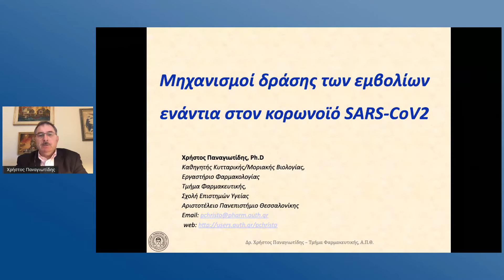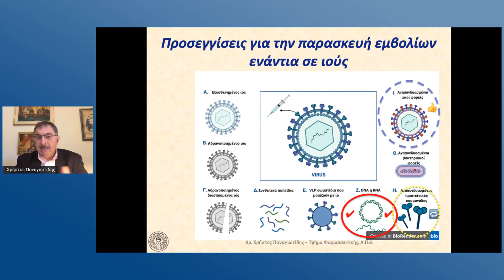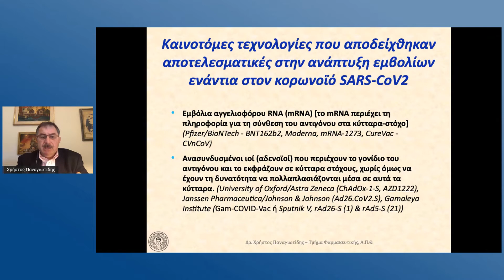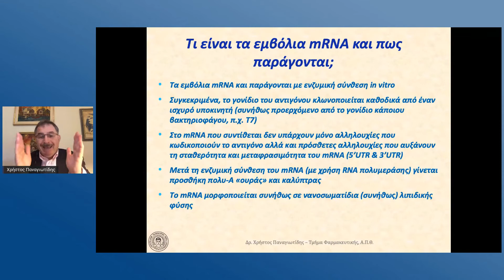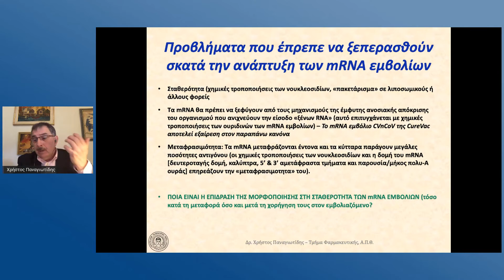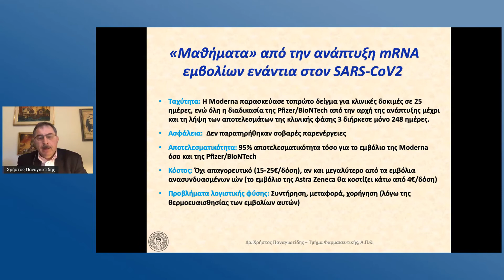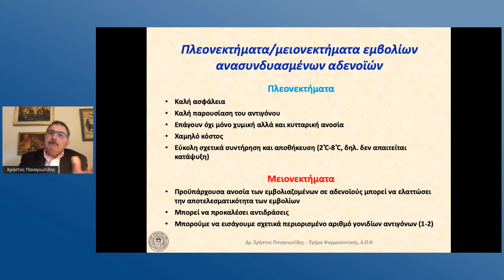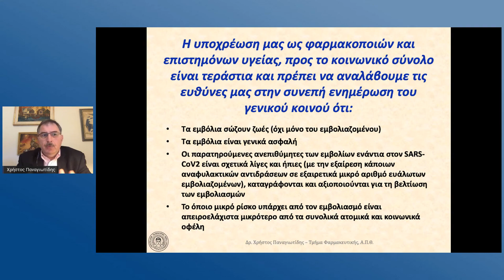Δρ. Χρήστος Παναγιωτίδης, Καθηγητής Κυτταρικής και Μοριακής Βιολογίας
Διαδικτυακή εκδήλωση-ημερίδα με θέμα «Νεότερα δεδομένα για τον εμβολιασμό κατά της COVID-19» διοργανώνει στις 3 Ιανουαρίου 2021, από τις 12:00 έως τις 14:00, ο Φαρμακευτικός Σύλλογος Θεσσαλονίκης.

Στόχος της εκδήλωσης είναι η έγκυρη ενημέρωση των φαρμακοποιών για τα νέα εμβόλια κατά του SARS-CoV-2 και η λήψη απαντήσεων σε απορίες σχετικά με τον εμβολιασμό.

Ομιλητές θα είναι οι:

-Δρ. Χρήστος Παναγιωτίδης, Καθηγητής Κυτταρικής και Μοριακής Βιολογίας, Τομέας Φαρμακογνωσίας/Φαρμακολογίας, Φαρμακευτικής ΑΠΘ

-Δρ. Γεώργιος Παπαζήσης, Αναπληρωτής Καθηγητής Φαρμακολογίας και Κλινικής Φαρμακολογίας Ιατρικής Σχολής ΑΠΘ

-Δρ. Αντώνιος Γούλας, Καθηγητής Φαρμακολογίας, Εργαστήριο Φαρμακολογίας Ιατρικής ΑΠΘ